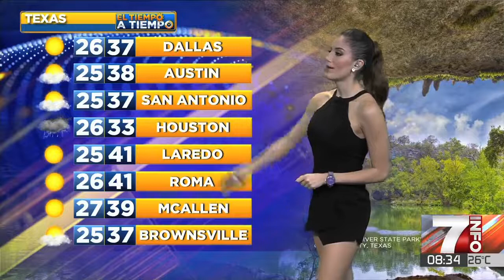Alejandra Medina 2018 08 29